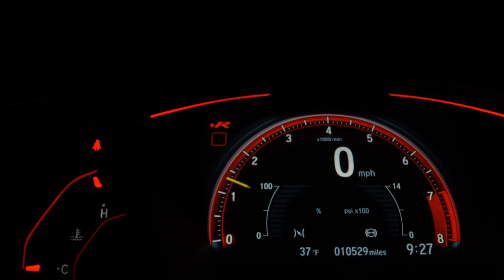HYUNDAI HB20 - 2021 - São Paulo/SP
Ficou interessado?

Aqui na K10 Multimarcas temos uma grande variedade de veículos, com garantia e procedência, 100% periciados, manual e chave reserva, com ótimas taxas de financiamentos e a melhor avaliação do seu carro usado, num ambiente seguro e confortável para toda a sua família, e com todo o suporte de nossa equipe qualificada!

Entre em contato conosco, ficaremos felizes em atendê-los.

Dados do Veículo
Veículo: HYUNDAI / HB20 1.6 VISION 16V
Ano: 2020/2021
Combustível: FLEX
Portas: 4 PORTAS
Câmbio: Automático
Cor: PRATA
KM: 5.650

✅ Air Bag
✅ Alarme
✅ Ar Condicionado
✅ Ar Quente
✅ Desembaçador Traseiro
✅ Direção Hidráulica
✅ Freio ABS
✅ GPS
✅ Rádio
✅ Retrovisores Elétricos
✅ Travas Elétricas
✅ Vidros Elétricos
✅ Volante com Regulagem de Altura
✅ Limpador Traseiro
✅ Kit Multimídia
✅ Trio Elétrico
✅ Farol de Neblina
✅ Entrada USB
✅ Bluetooth
✅ Porta Copos
✅ Trava Elétrica Central
✅ Direção Elétrica
✅ Android Auto
✅ Sistema ISOFIX
✅ Tração ASR
✅ Rádio USB
✅ Som Original